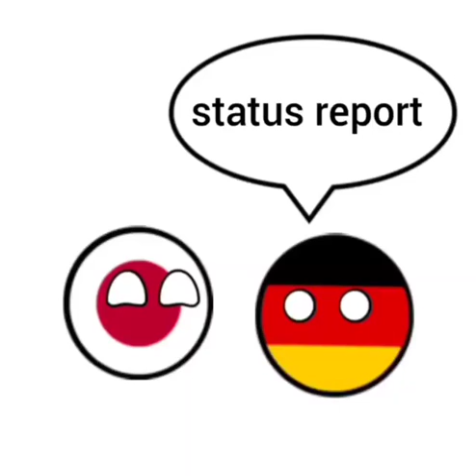when the axis f up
me and a family friend of mine made this
here is his Instagram @lolzstudios